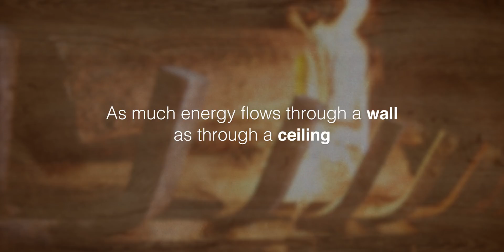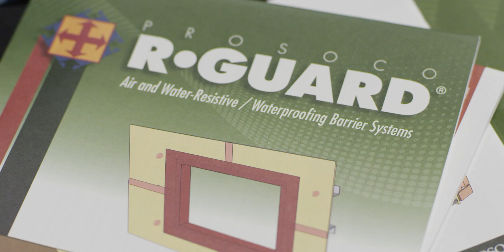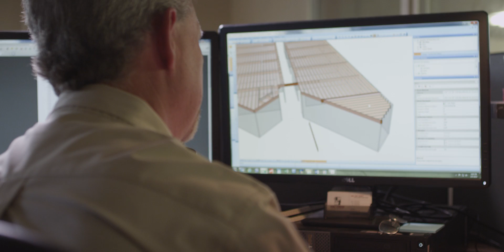Using Building Science to Build Better Homes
Gord Cooke, Principal Partner at Construction Instruction, talks about how builders can use building science to build better homes. Gord has over 25 years experience in the energy efficient residential building industry.